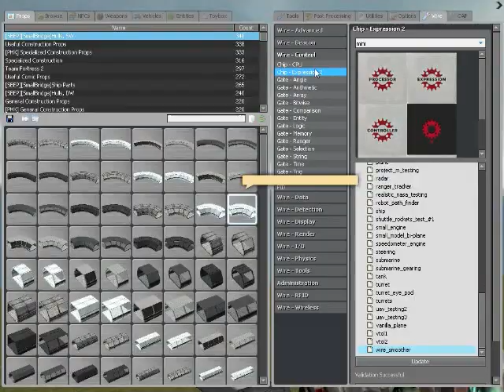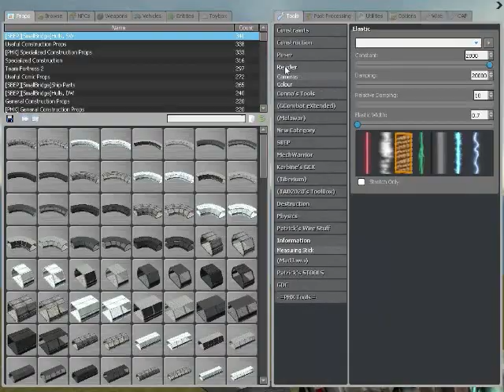[Gmod] Prototype Ornithopter- all fin and controllable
Prototype Ornithopter that is all fin and use the wings to control movements. Can glide as well as fly (obviously). There are 0 thrusters, 5 Hydraulics, and over 4 Adv Ball sockets. Wheels work but they way to much so I may make